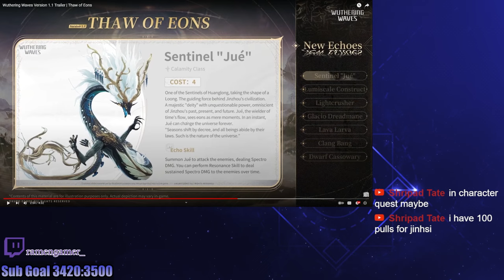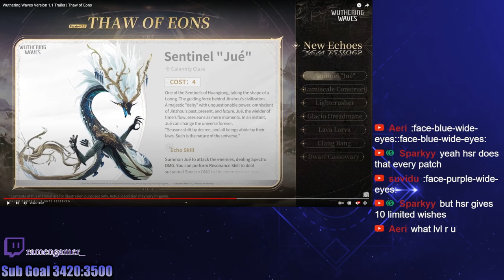1.1 LOOKS INCREDIBLE! Wuthering Waves Thaw of Eons Reaction